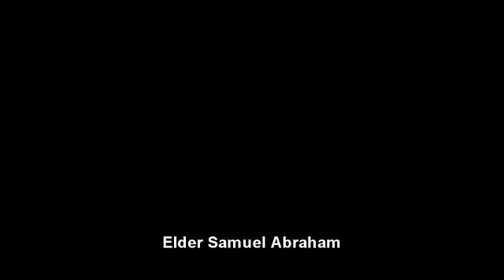Samuel Abraham 4-27-2013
Sabbath service
SDA Community Church
701 Linnville Road
Heath, Ohio 43056